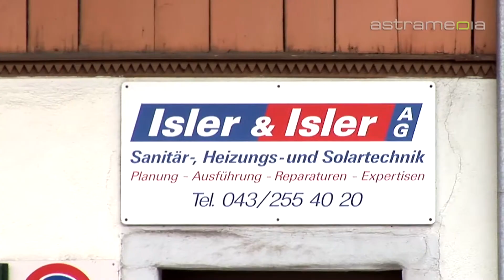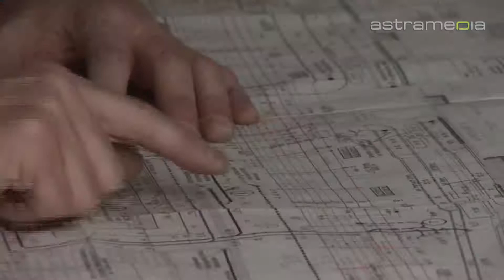Isler & Isler AG - Kloten - Sanitär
Isler & Isler verwandelt Ihr Badezimmer in ein vollwertiges Wohnzimmer, eine Oase für mehr Lebensqualität. Auch im Heizungsbereich erwarten Sie energiesparende und umweltfreundliche Lösungen.

 Isler & Isler AG
 Dorfstrasse 5, 8302 Kloten

 Isler Sanitär Heizungen Solaranlagen Sanierungen Installationen Badezimmer Badewannen Reparaturen Duschkabinen